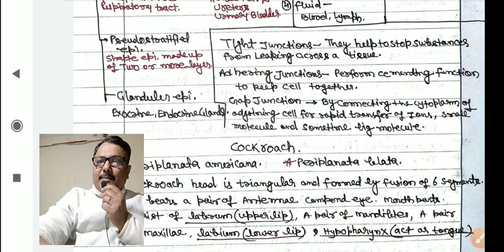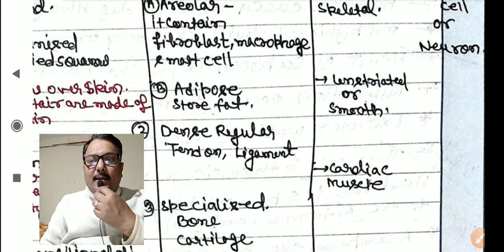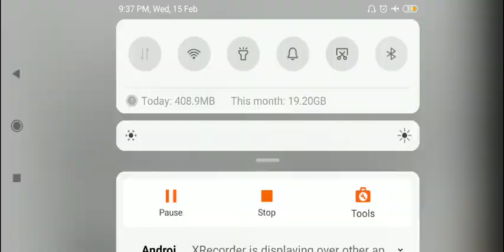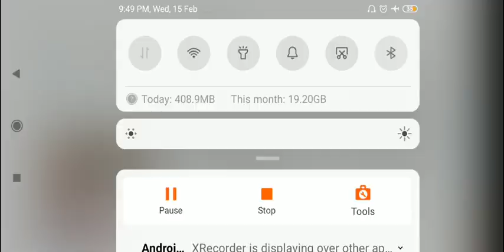NEET BIOLOGY ( Structural Organisation in Animals) Most Important Questions 💯